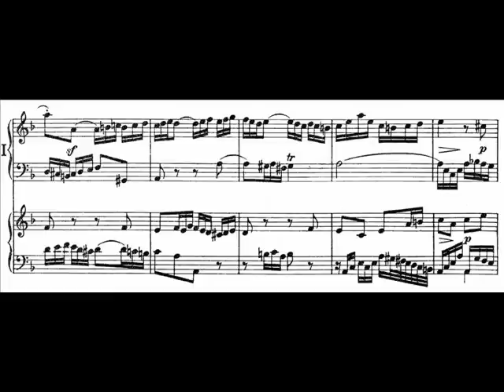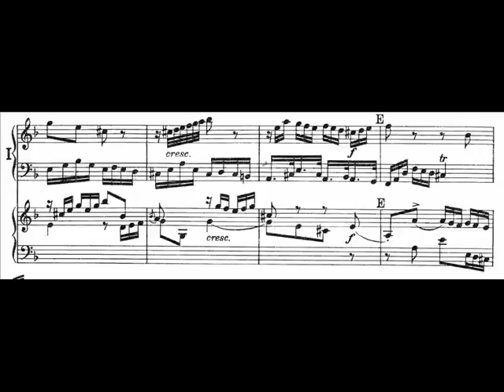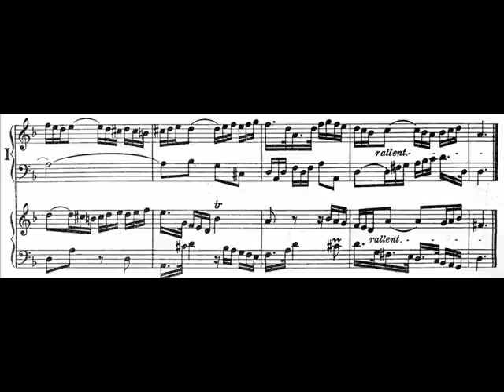J.S. Bach - BWV 1080 - (19) Fuga a 2 claviere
(19) Fuga a 2 claviere - BWV 1080 - Die Kunst der Fuge (The art of fugue)

performed by Robert Hill, harpsichord
           and by Michael Behringer, harpsichord